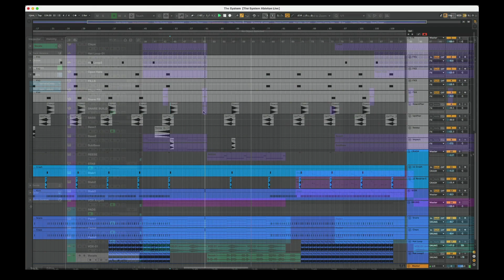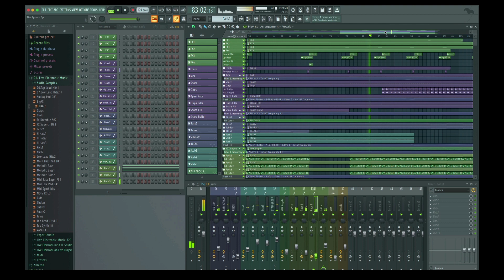The System - Make Melodic Techno in Ableton Live, Logic ProX, FL Studio and Cubase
Product Specs
1 Ableton Live 10 Template ( Ableton Live 10.1.14) (compatible with Ableton 11)
1 Logic Pro X Template ( Logic Pro X 10.7)
1 Cubase Template ( Cubase 12)
1 FL Studio Template ( FL Studio 20.8.3)
1 Folder with Serum Presets
1 Folder with Midi Files
1 Folder with Audio Samples
Lenght: 3:41
BPM: 124
Root Key: E
Plugins Used: Serum, LFO Tool, Xfer OTT, Valhalla VintageVerb, Valhalla Delay, Endless Smile, FabFilter Pro C2, FabFilter Saturn2
Audio Channels: 9 (FX, Drums)